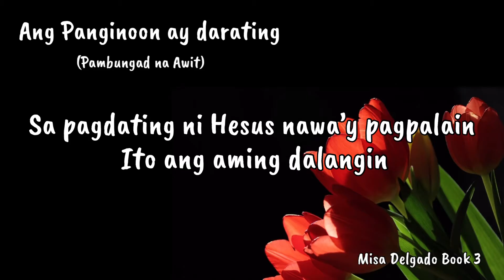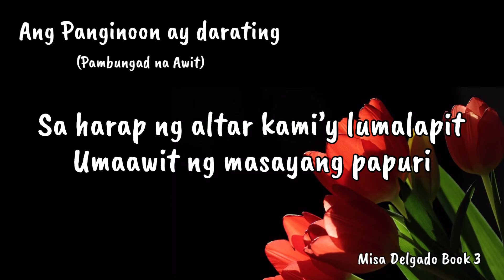Ang Panginoon ay Darating (Misa Delgado Book 3) Pambungad na Awit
Ang Panginoon ay Darating
(Misa Delgado Book 3)
Pambungad na Awit
Panahin ng Adbyento

For orders please fill up the “order form” in this

Books1-5 300php each
Books6-10 350php each

Thanks for supporting by buying an original copy of the Book. God bless you too :)

Filipino-Tagalog

Misa Delgado Book 5 (Christmas)